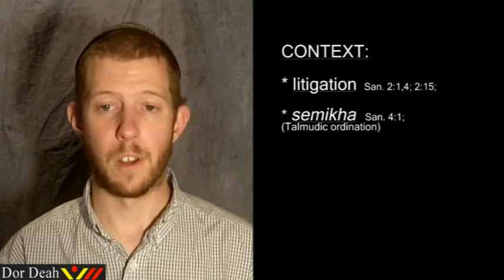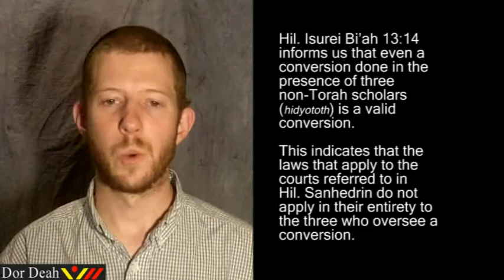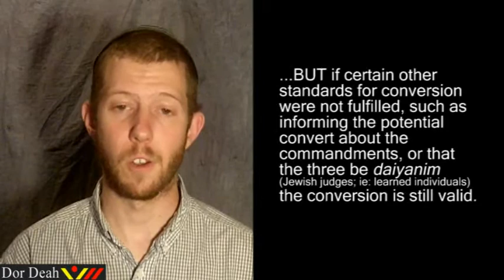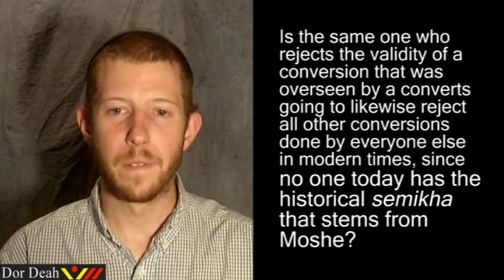Can CONVERTS Oversee Jewish Conversions?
Hil. Sanhedrin 2:12 [9] only prohibits a convert from being included in a Jewish court of three that adjudicates a native born Israelite.  Some use this halakha to claim that a convert is therefore disqualified from overseeing conversions.  Is this a reasonable conclusion?  I think not.  Considering the context of this halakha, several facts become apparent.

And to the contrary, Hil. Sanhedrin 11:12 [11] states that a convert can sit in judgment of a convert, and even a non-Israelite can sit in judgment over non-Israelites (Hil. Melakhim 10:14 [11]).

I'm in favor that only kosher born-Jews oversee conversions, so as to remove as much doubt as possible. I and R' Meza are doing what we're doing ONLY because no one else is stepping up to the plate. If you know any born Jews who are willing to step up to the plate and work with us, please let us know!